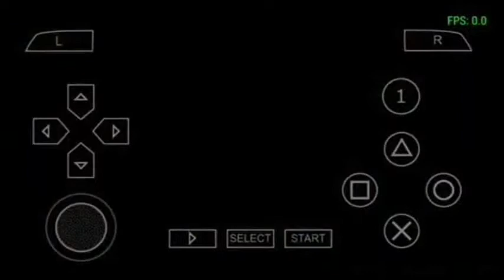Tokusatsu Fighting Games for PSP (PPSSPP)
Here's my recommended and only 2 PSP (PPSSPP) Tokusatsu Fighting Games if your into type of Fighting Games and also as Tokusatsu Fan.